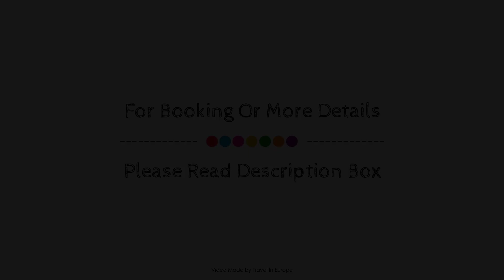The Capra Saas-Fee, Switzerland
About Property:
Located in Saas-Fee City Center, The Capra Saas-Fee is a perfect starting point from which to explore Saas-Fee. The hotel offers a wide range of amenities and perks to ensure you have a great time. Free Wi-Fi in all rooms, 24-hour front desk, facilities for disabled guests, express check-in/check-out, luggage storage are just some of the facilities on offer. Each guestroom is elegantly furnished and equipped with handy amenities. Recuperate from a full day of sightseeing in the comfort of your room or take advantage of the hotel's recreational facilities, including hot tub, fitness center, sauna, golf course (within 3 km), indoor pool. The Capra Saas-Fee combines warm hospitality with a lovely ambiance to make your stay in Saas-Fee unforgettable.
Searching For
1. The Capra Saas-Fee
2. The Capra Saas-Fee Virtual Tour
3. The Capra Saas-Fee Rooms
4. The Capra Saas-Fee Amenities
5. The Capra Saas-Fee Videos
6. The Capra Saas-Fee Offers
7. The Capra Saas-Fee Deals
Audio Credit:
Track Title: Subway Dreams
Artist: Dan Henig